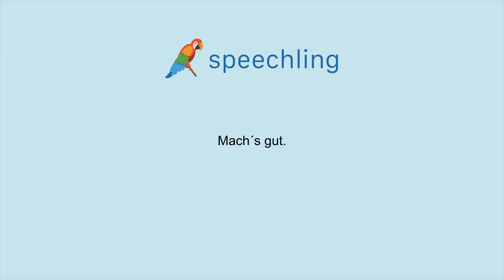How to say "Take care." in German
Male Voice:
Mach´s gut.

Female Voice:
Mach´s gut.

Male Voice Translation:
Take care.

Female Voice Translation:
Take care.